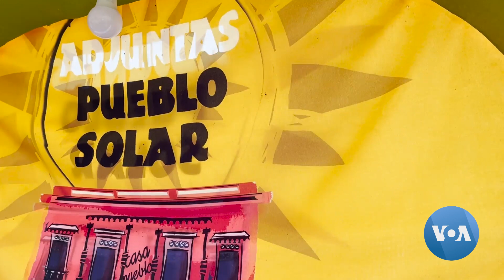Puerto-Rikoda quyosh energiyasiga o'tayotgan shahar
Soʻnggi yillarda turli tropik boʻronlar, xususan, 2017-yildagi halokatli “Mariya” toʻfoni bilan to’qnashgan Puerto-Riko iqlim oʻzgarishi taʼsiriga qarshi samarali kurashish yoʻllarini qidirmoqda. Oroldagi bir jamoa Puerto-Rikoning birinchi quyosh shaharchasini yaratib, tashabbusni o'z qo'liga oldi.